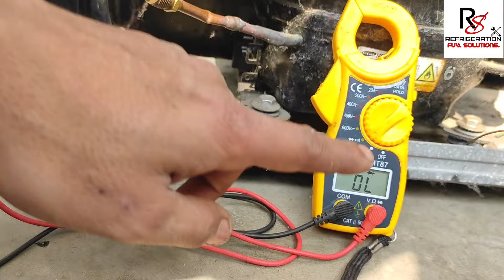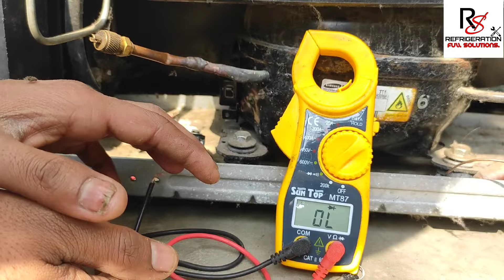Sumsung double door inverter fridge repair, Inverter fridge repair || How to check inverter fridge,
Refrigeration full solutions,
Sumsung double door inverter fridge repair,
Inverter fridge repair,
How to check inverter fridge,
Samsung twin cooling refrigerator not cooling,
twin coolin fridge cooling nahi kar raha hai kaise check kare,
twin cooling refrigerator cooling problem, inverter twin cooling refrigerator thanda nahi kar raha hai kaise check kare,
fridge cooling nahi kar raha hai kaise check kare,
inverter fridge cooling nahi kar raha hai kaise check kare

double door Inverter refrigerator electrical system
how to repair double dour Inverter fridge
R sencer
door sensor
room temperature sensor
R LED
double door fridge PCB full information
double door fridge Complete Course
Inverter fridge Complete Course
Inverter fridge ka door swich kahan lagi hai
sensor Wali door swich
New technology refrigerator
LG double door Inverter model refrigerator